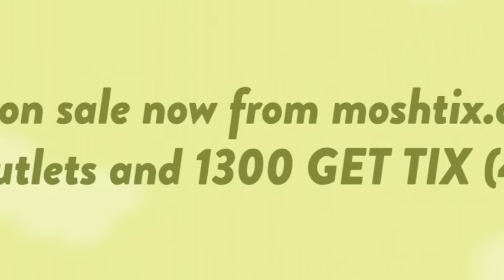Southbound 2013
Southbound, WA's only music, camping and arts festivals returns in January 2013 with a huge line up in what is set to be a rad weekend of fun in the sun.